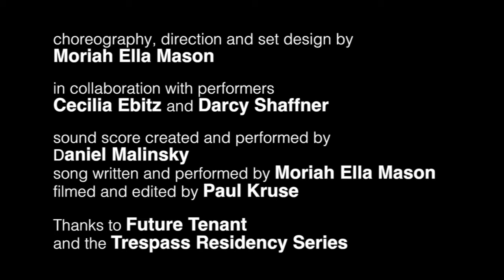Detritus, Vestige, and Dross (Trailer)